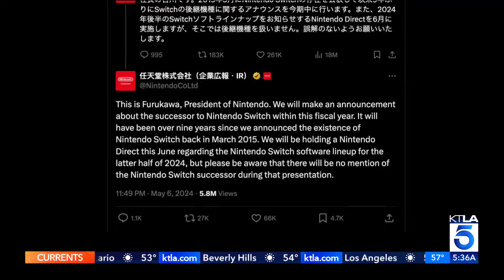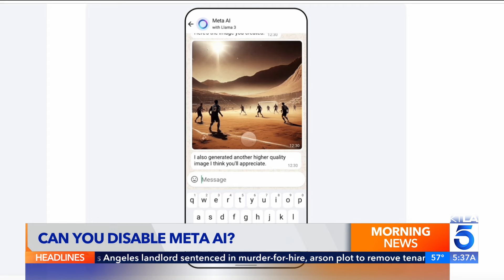Can you turn off Meta AI on Instagram and Facebook? What you need to know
L.A.'s #1 morning newscast airs weekdays from 4 a.m. - 11 a.m.